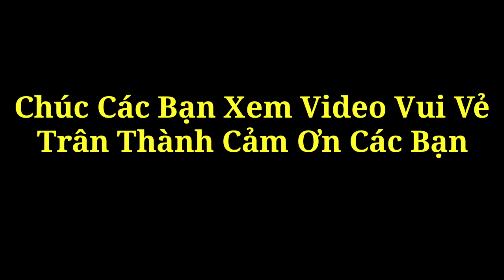Đi Đặt Cá Sặc Về Làm Bữa Cơm Đạm Bạc | 4T Săn Bắt Miền Tây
Chúc Mọi Người Xem Video Vui Vẻ Bên Gia Đình.
➪Các Bạn Nhớ Ấn Đăng Ký, Like và Chia Sẻ Cho Mọi Người Cùng Biết.
➪Mình Sẽ Cố Gắng Làm Ra Những Video Chất Lượng Và Hay Hơn Nữa Để Gửi Đến Các Bạn.
➪Mọi Người Có Ý Kiến  Hoặc Ý Tưởng Nào, Bạn Hãy Comment Cho Mình Nghe.
➪Xin Trân Thành Cảm Ơn Các Bạn Đã Ủng Hộ.